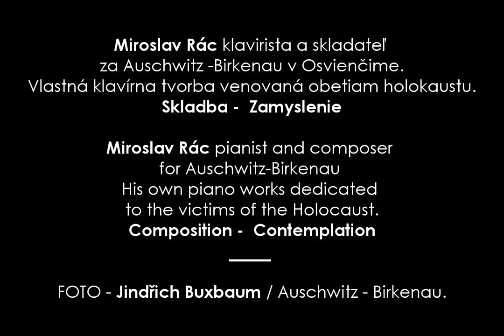Miroslav Rác klavirista a skladateľ - Foto Jindřich Buxbaum.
Miroslav Rác - klavirista a skladateľ
za Auschwitz -Birkenau v Osvienčime.
Vlastná klavírna tvorba venovaná obetiam holokaustu.
Skladba -  Zamyslenie

Miroslav Rác - pianist and composer
for Auschwitz-Birkenau
His own piano works dedicated
to the victims of the Holocaust.
Composition -  Contemplation

FOTO - Jindřich Buxbaum / Auschwitz - Birkenau.